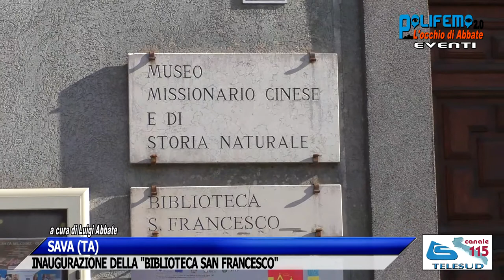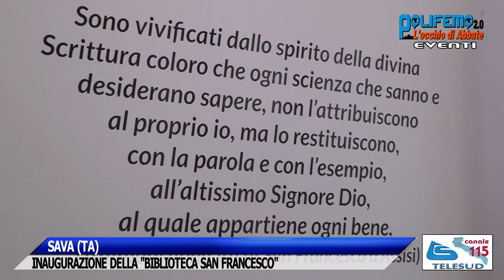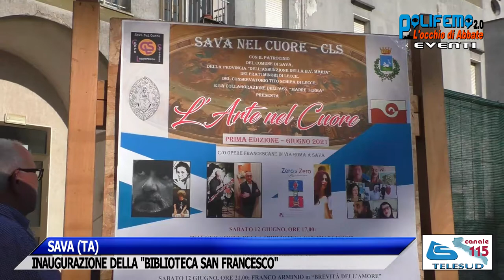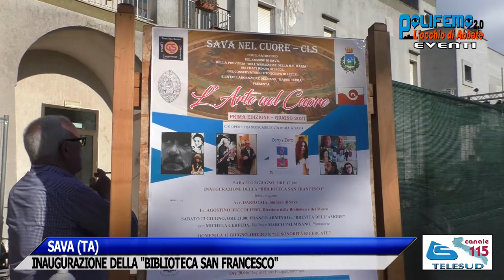SAVA (TA):INAUGURAZIONE BIBLIOTECA SAN FRANCESCO